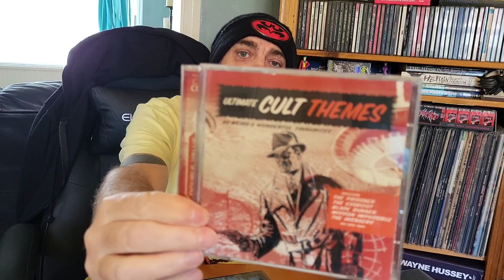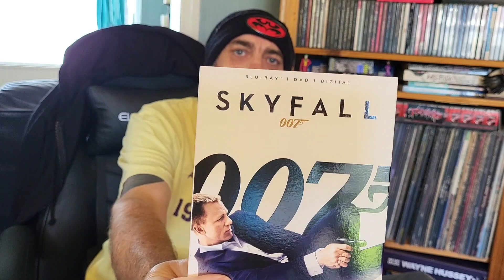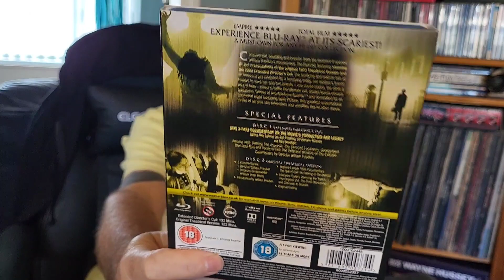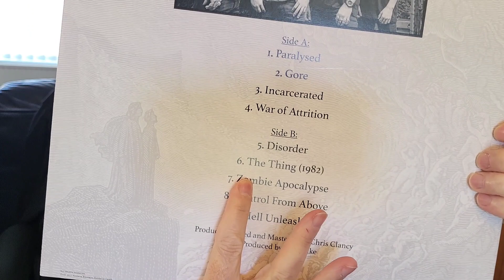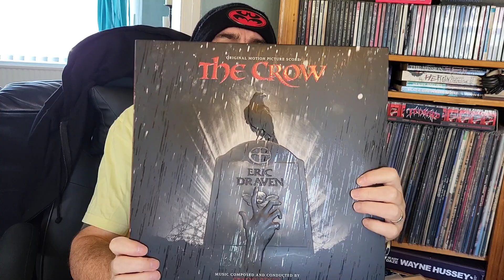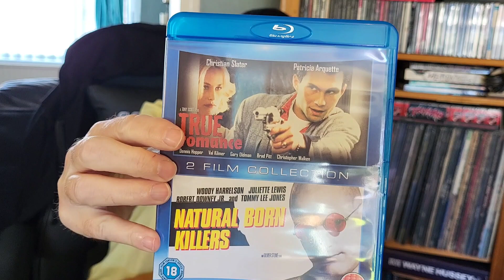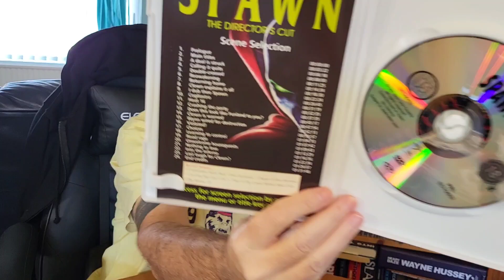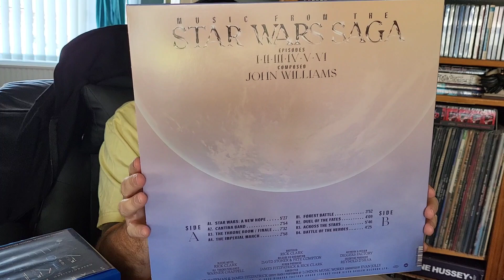Music & Movies: A contest entry for @metalmartymac 600 subs competition.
A contest entry for the legend that is ‎@metalmartymac  , he has hit 600 subscribers, and asked us to show 5 movies and bands, albums or songs with the same title as well as show 3 favourite movies or soundtracks.